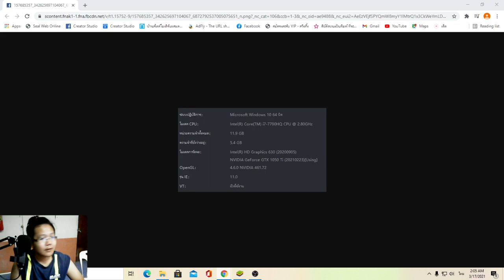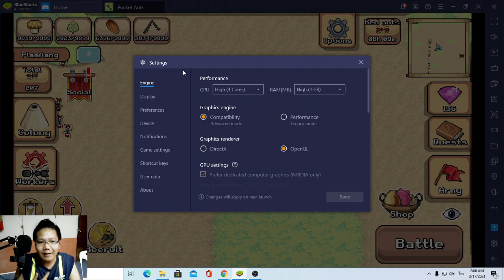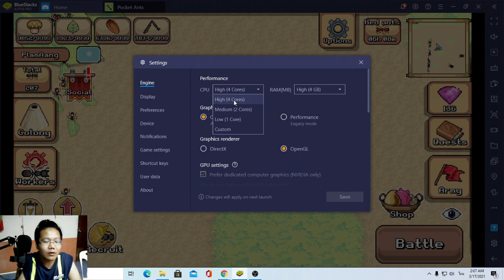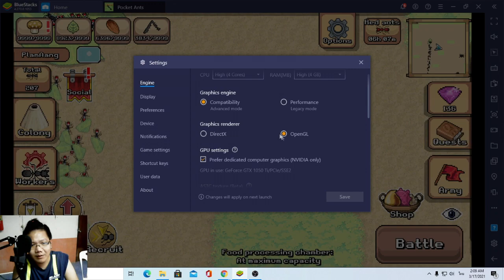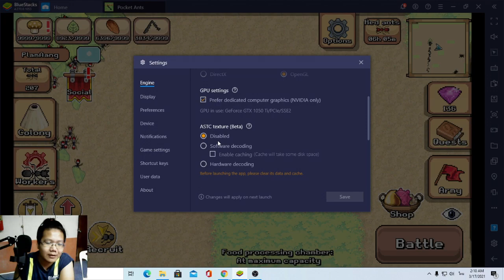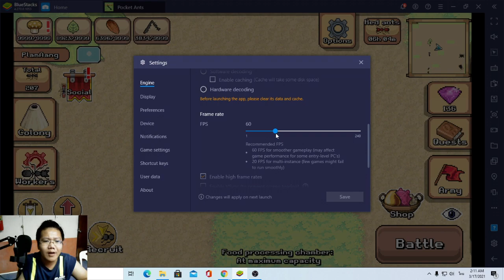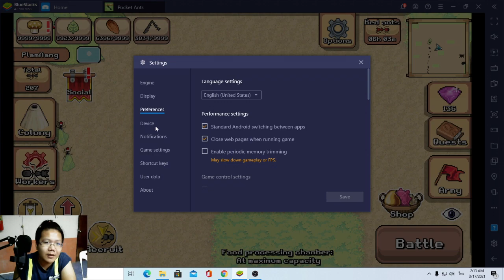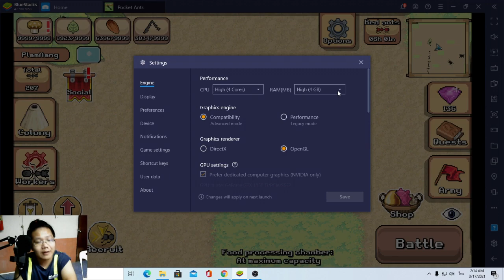ตั้งค่าโปรเเกรม ฺBluestacks ให้เล่นเกมได้ลื่นๆ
CPU : AMD Ryzen 5 2600
MB : ASROCK AB350M PRO4
VGA : 4GB GDDR5 GTX1050Ti Zotac OC
RAM : RAM DDR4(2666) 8GB Apacer Panther Golden (8GBX2)
SSD  : 240 GB SSD M.2 WD Green
HDD : 1 TB. SATA-III Western Blue